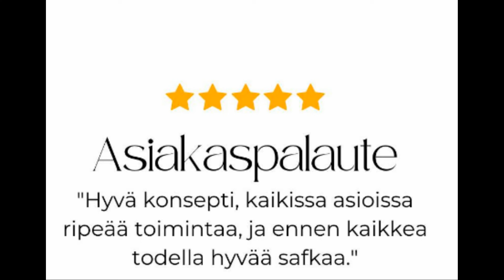JANNES HOT DOG HASSLE 2024 SBMC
Moro
Tän vuoden hot dog hassle meni vähän erilailla kuin yleensä.
Hodarit oli premiumhodareita ja porukkakin oli eri viime hetken sairastumisien takia
Tässä hieman hodarifillarin taustaa.

Pop up ja start up -kulttuuri on rantautunut Suomeen pysyvästi, 2010-luku on nuorten yrittäjien aikaa. Yksi näistä uuden tuulen puhalluksista on Ravintolapäivä, jota on vietetty Suomessa toukokuusta 2011 lähtien. Ravintolapäivä on mullistanut suomalaista ruokakulttuuria, tuonut ihmisiä yhteen ja inspiroinut monia – myös meitä.

Hodarifillari sai alkunsa ideasta osallistua Ravintolapäivään. Halusimme luoda omaleimaisen pop up -ravintolan, joka todella olisi rakastamaamme katuruokakulttuuria ylistävä. Päätimme rakentaa hodarikojun polkupyörän päälle. Meille oli tärkeää tuottaa kunnollisia premium-hodareita, joita valmistettaisiin parhaimmista raaka-aineista mitä monipuolisimmilla resepteillä.

Kysyntä oli niin valtava, että jonoa kojullemme oli parhaimmillaan 27:n ihmisen verran. Ihmiset rakastuivat hodareihimme. Positiivisen palautteen määrä sai meidät makustelemaan menestystämme ja kääntämään katseemme kohti tulevaa. Miksi rajoittaisimme Hodarifillarin toiminnan vain yhteen päivään?

Suosiosta inspiroituneena aloitimme Hodarifillarin catering-liiketoiminnan. Tavoitteemme on tarjota ihmisille aidompaa ja terveellisempää pikaruokaa.

Ravintolapäivästä tuttu polkupyörän päälle rakennettu Hodarifillari on sittemmin jo museoitu ja olemme kehittäneet käyttöömme useita uusia tyylikkäitä hodarikojuja, jolla pääsemme mihin tahansa sisä- tai ulkotiloihin tekemään suussasulavia premium-hodareita.

Käykäähän tutustumassa Hodarifillarin sivuilla ja napatkaa korvantaakse, jos jotain bileitä tulossa, niin suosittelen ehdottomasti.

Kisapaidat jälleen @karhukokki81 käsialaa.
Tilatkaahan karhukokin youtube kanava.